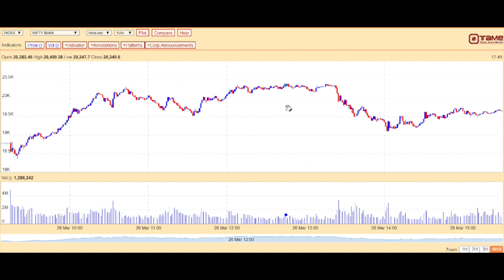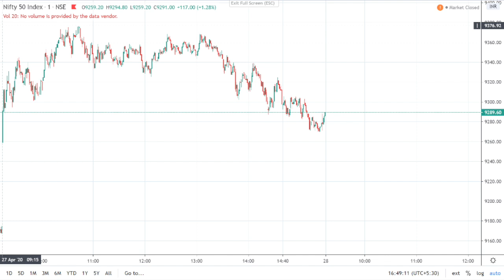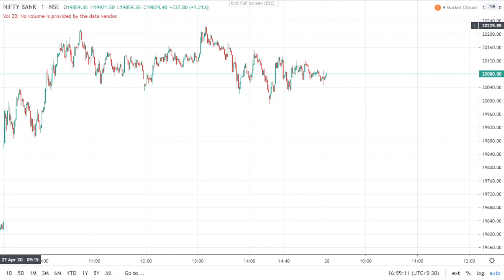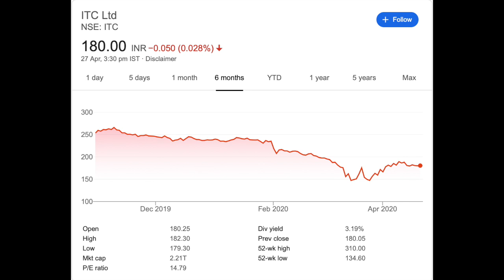Share Bazaar Kal ke Bazaar Main Kya Karein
Kal ke Bazaar Main Kya Karein :

27/04/2020
So Today Nifty and Bank Nifty ke level dene ke sath hi Ek Stock bhi Hum Apko Batayenge for Short Term purely on Technical Basis and sath hi apne viewers ke sawal bhi lenege. So keep Watching our full video.
Today Nifty Chart :

Today Nifty Opened at 9260 and immediately Nifty made a day low of 9250 and then Nifty tried to touch 9400 level but touched a day high of 9377 and after that but as we told you in our last video that around 9400 there is strong resistance so profit booking started and finally Nifty closed on 9282.
Tomorrow :
So Kal yani 28th April, This Week Nifty Has also Expiry so there will be a good volatility in the Nifty, However for tomorrow nifty can try to touch 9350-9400 level and then a profit booking which we can see a level of 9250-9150. Our View is Uchal pe Bikwali.

Today Niftybank Chart :

Bank Nifty :
Today 27th April Niftybank Opened at 19871 and immediately made a day low of 19848 and then as we told you yesterday Banknifty filled the gap on hourly chart and then Niftybank was in a range of 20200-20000 and finally Niftybank closed on 20081.
Tomorrow :
So Kal yani 28th April, Niftybank can be in a range of  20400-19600 so around 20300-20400 we can see a profit booking which can take to Niftybank 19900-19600. Our View is Uchal pe Bikwali.
Pick of the Day :
ITC. : CMP 180 : Buy this stock ON DIPS around 177 for the Target price of 185 which is 4% upside in next 7 Days, Stop Loss strict at 172.9 on closing basis. Stock is giving strong moves on weekly chart, as well our purchase price is near support line, as well on weekly chart stock is  showing a reversal on stochastic.
Questions :
Question from Sardar Kakati- Bajaj finserv share ke bare may बताये kab buy karun plz. CMP-4661 Technical basis stock has made a downside gap on 23rd April, 2020 so it is trying to fill that gap which will be filled around 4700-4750 so at this level we can see a profit booking which can take to the stock around 4500. However, over view is to stay away from Banking and NBFC sector for at least this quarter.

Question from Hemant Goyal - I have purchase VEDL 100 share @84. What I do sale/hold?. CMP-78.45, Technically on downside I feel if stock breaks 73 then it can touch 70-68. Upside if breaks 79 on closing basis then it can touch 83 and if breaks 87 on closing basis then we can see the level of 95-100. However my view is to hold the stock.
Thanks.